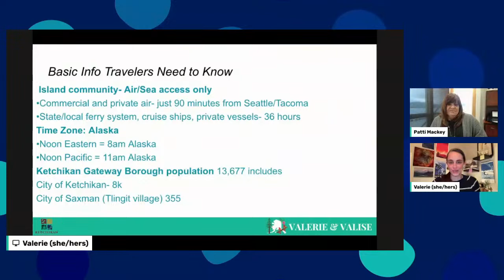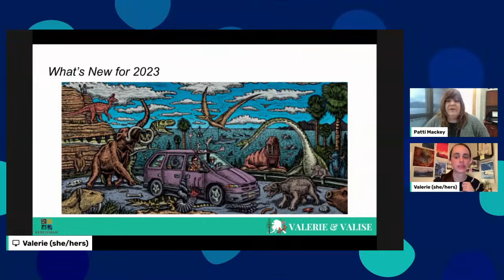Ketchikan, Alaska in 2023: All You Need to Know to Visit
Planning to visit Ketchikan in 2023? Whether you're taking a cruise or traveling there on your own by ferry, plane, or cruise ship, this one's for you.

Watch this live seminar and Q&A with Patti from Visit Ketchikan for accurate and up-to-date information about what's going on in Ketchikan this year.

In this video, we cover:
★ Basic info about visiting Ketchikan, including different seasons and what to do in each one
★ How to get to Ketchikan – you've got choices!
★ The incredible list of things to do in Ketchikan – including a few local suggestions that Patti loves and Alaska Native experiences

As well as new experiences to have in Ketchikan in 2023, including new exhibits and experiences available in the coming summer season, as well as updates on some construction developments in town to be aware of.

Have other questions about visiting Ketchikan? Here's what to do:
1. Head on over to the Valerie & Valise Alaska Travel Guide – I've got several Ketchikan articles to help you plan
2. Visit the Visit Ketchikan website for official travel resources
3. Ask your questions below and I'll answer them!

In this video, I promote travel to a destination that is the traditional lands of the Tlingit people. With respect, I make a formal land acknowledgment, extending my appreciation and respect to the past and present people of these lands. To learn more about the people who call these lands home, I invite you to explore Native Land: native-land.ca.